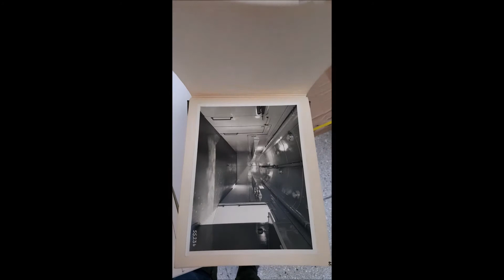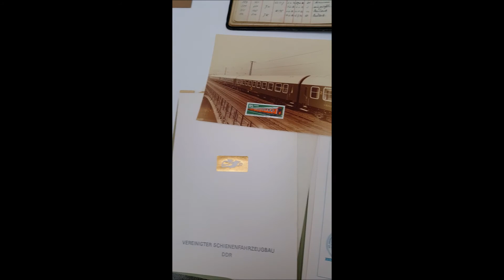Geschenk für unsere Sammlung | Mittagspausenführung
In unserer heutigen Mittagspausenführung könnt Ihr heute Manja Preissler begleiten, die als Mitarbeiterin unserer Verkehrsgeschichtlichen Dokumentation eine Fahrt nach Görlitz unternimmt. Ein privater Sammler von dort hat dem Verkehrsmuseum einen großen Bestand an Zeugnissen der Eisenbahngeschichte vermacht, insbesondere zum Waggonbau in Görlitz. Diese Schenkung ist eine wunderbare Ergänzung zu einer Glasplattensammlung mit Werkfotos der bedeutenden sächsischen Waggonbaufirma „Waggon- und Maschinenbau AG Görlitz“ (WUMAG), die seit 2019 in unserem Bestand ist.